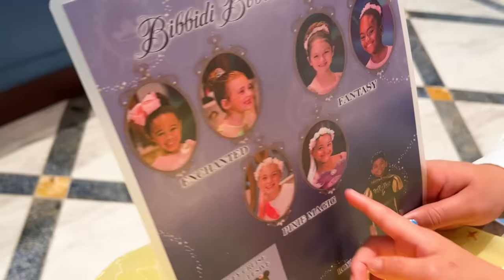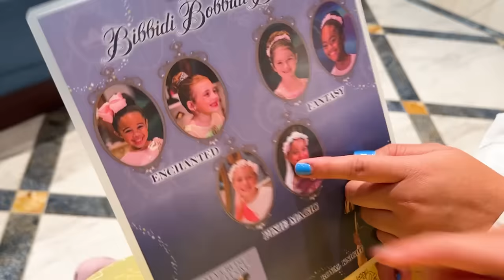We met Elsa and Anna from Disney's Frozen!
We met Elsa and Anna from Frozen! Kate and Emma went to the Bibbidi Bobbidi Boutique at Disney and got Princess Makeovers, then we met Elsa and Anna from Frozen!